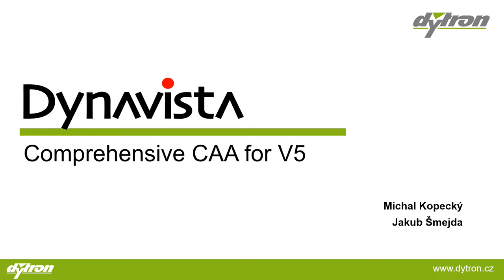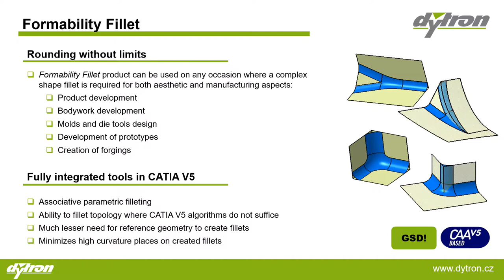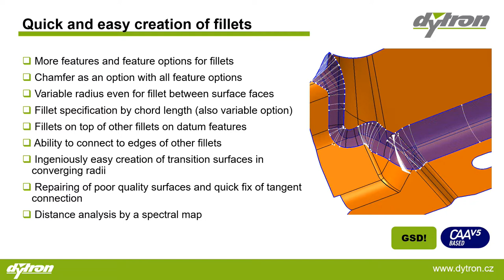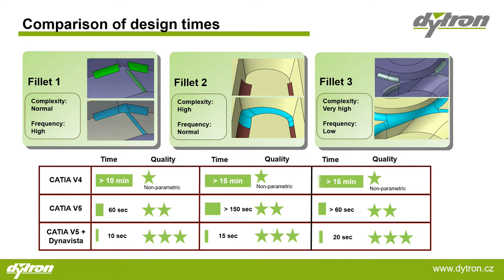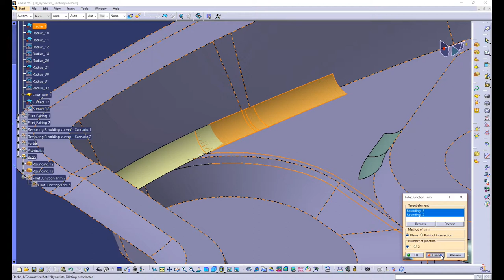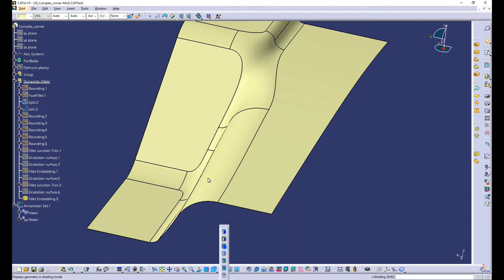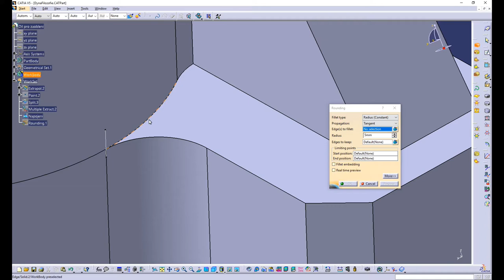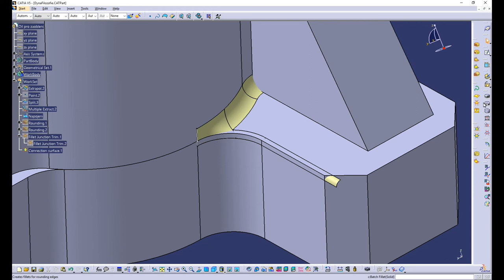Dynavista Formability Fillet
The english version of CATIA V5 CAA application Dynavista from the European sole distributor of this solution, DYTRON company.

This video focuses on the most common module, the Formability Fillet which helps CATIA users to create fillets and roundings in a much easier and more efficient way than pure CATIA V5 solution.
The application has unique and custom made and tailored functionalities which serve CATIA users to shorten their design times and create their solutions more efficiently.